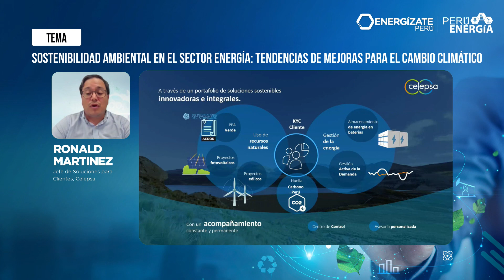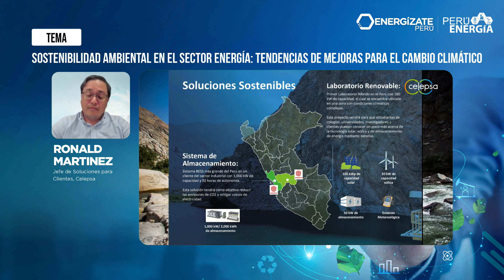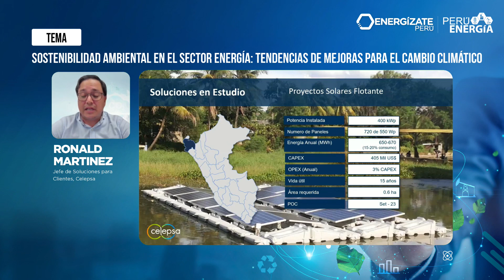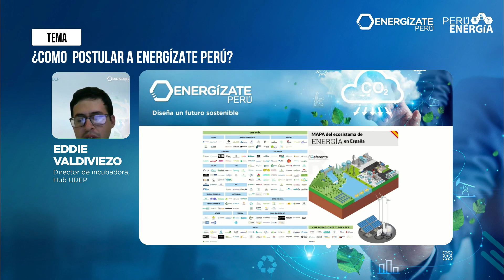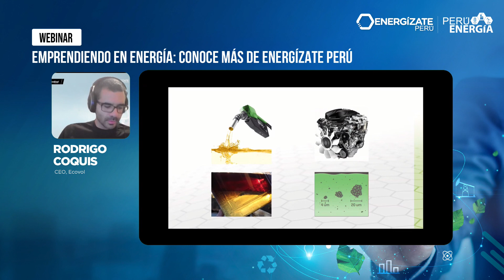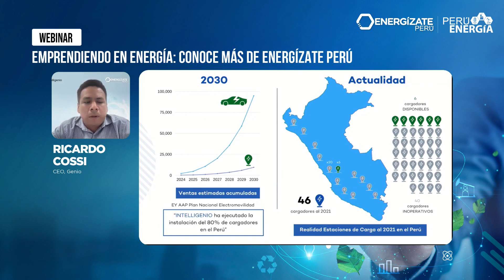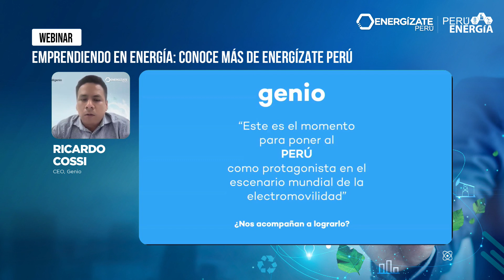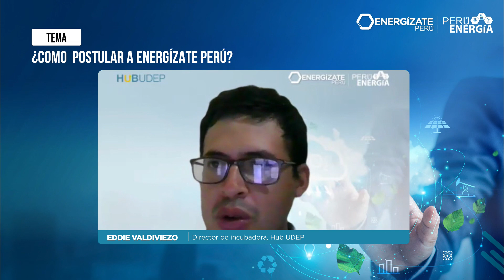Emprendimiento en energía: Conoce más de Energízate Perú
Conoce más sobre "Sostenibilidad energética: Tendencias y mejoras para el cambio climático” junto a expertos del sector y entérate sobre el Concurso Energízate Perú 2023